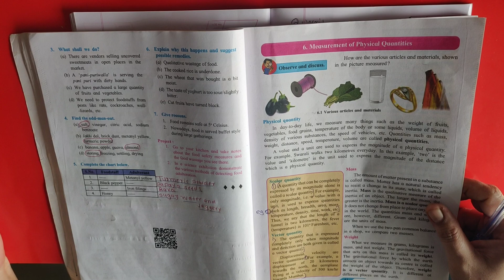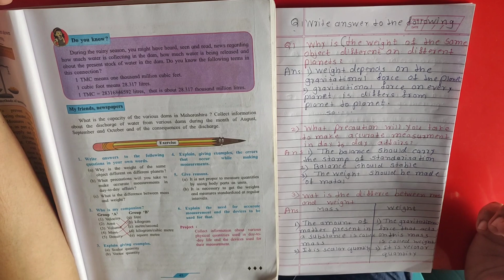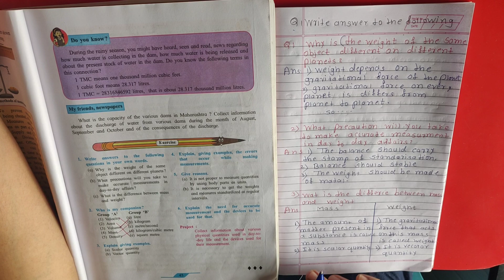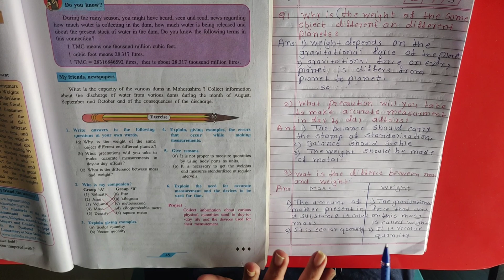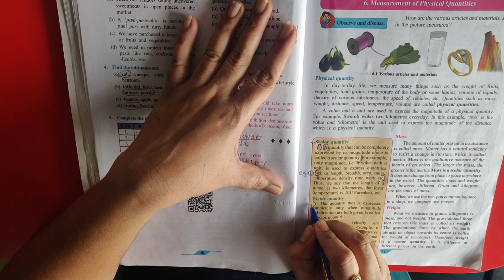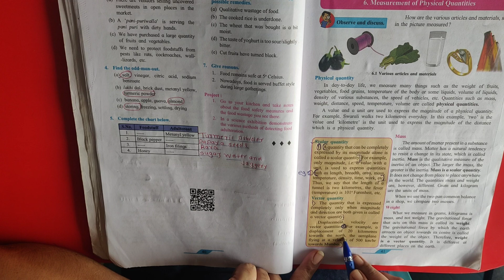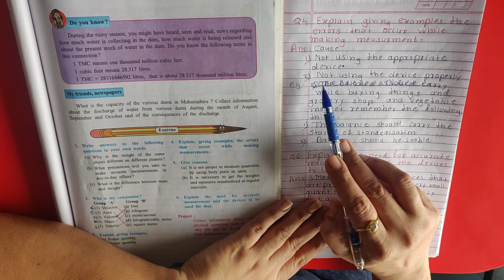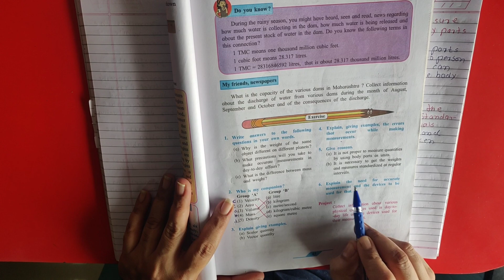7th std science QUESTION & ANSWERS Lesson no 6 MEASUREMENT OF PHYSICAL QUANTITIES English & semi eng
7th std science QUESTION & ANSWERS Lesson no 6 MEASUREMENT OF PHYSICAL QUANTITIES English & semi eng